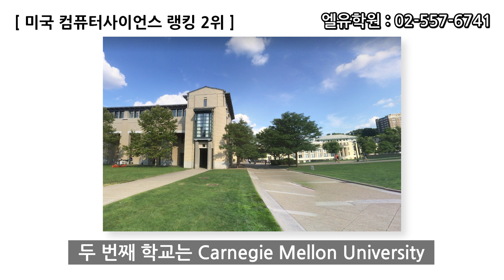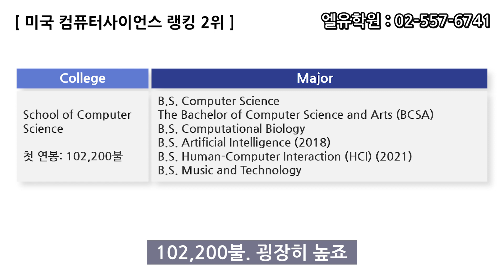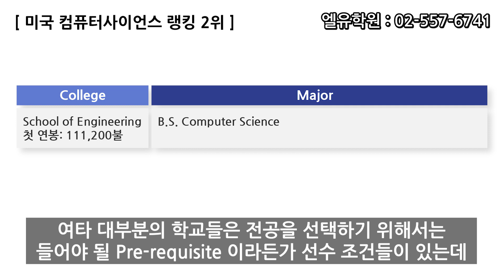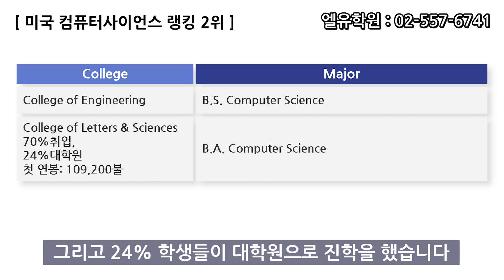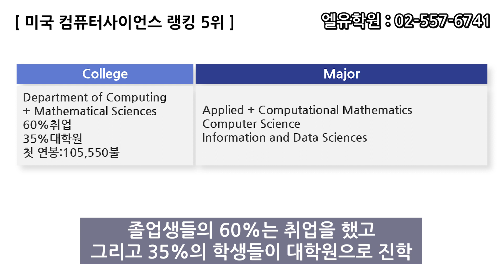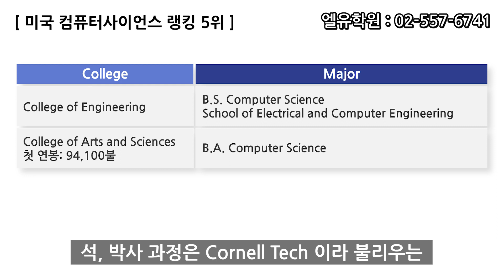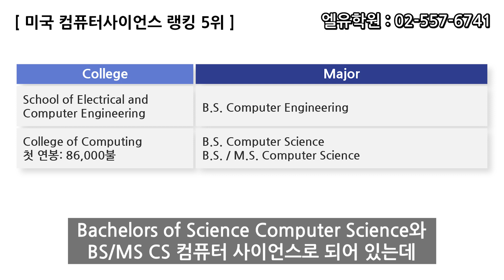♠Top 19 미국대학 컴퓨터사이언스 학과 순위 1부(총3부)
US News & World Report 컴퓨터사이언스 2021년 랭킹 학교안내 1부(총3부)
1위~5위소개